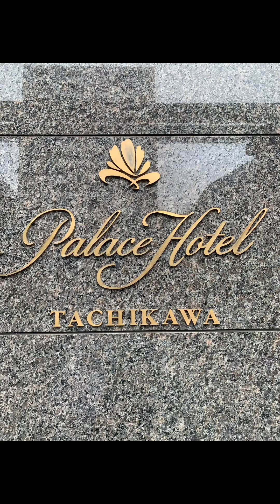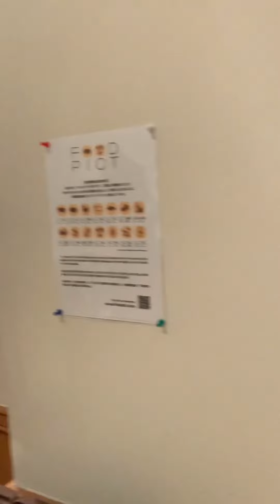My 50th birthday simple celebration @ Tachikawa 🇯🇵 w/ my fam { mga palaka sa Japan }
My 50th birthday simple celebration @ Tachikawa 🇯🇵 w/ my fam { mga palaka sa Japan } 2021